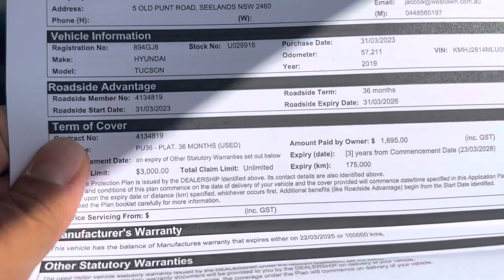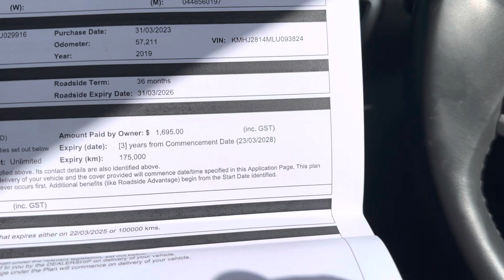Congratulations Jacob, your Hyundai Tucson is on its way!